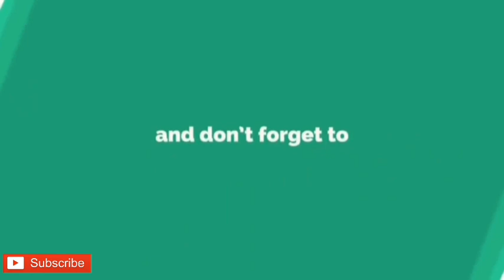Indian Movie Fukrey 3